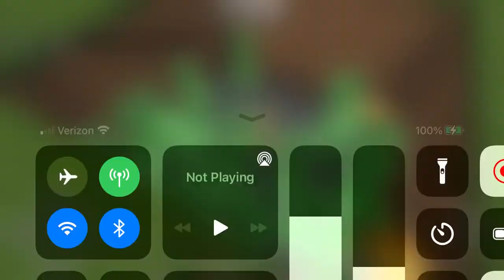Me vs Girls 😔